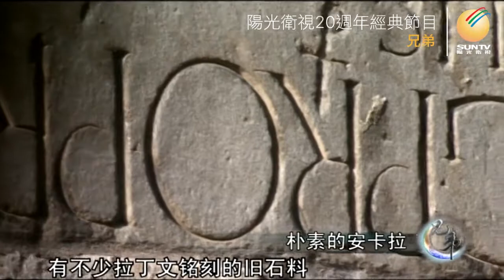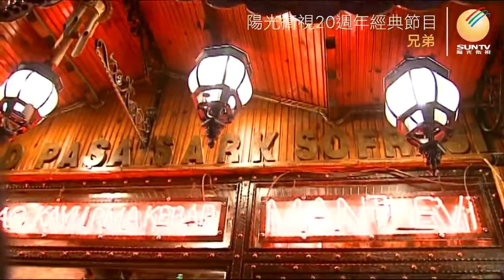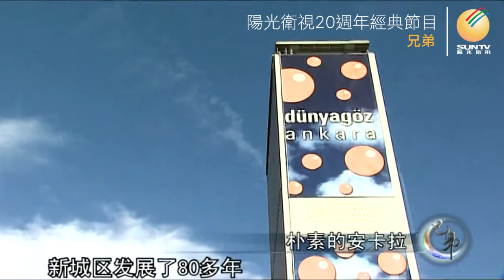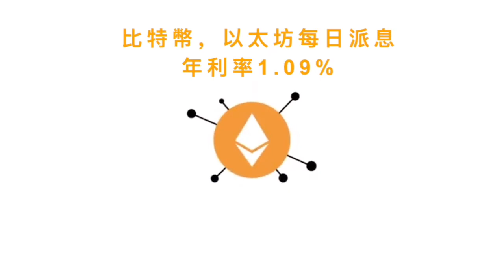土耳其：樸素的安卡拉「兄弟(第40集)」【陽光衛視20週年經典展播】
安卡拉是土耳其的首都，這裡有最正宗的土耳其烤肉和烤肉面餅，但它沒有其他歐洲首都的喧囂和繁華。為什麼這樣一個樸素安靜的古老小城，會成為土耳其的首都，它有怎樣的歷史故事？

收看陽光衛視20週年經典節目「兄弟•陽光天下行」